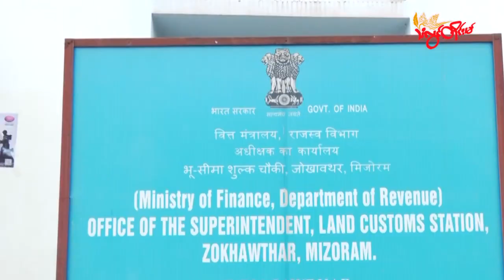TLT Tv||- မြန်မာဒုက္ခသည်ပထမအသုတ်ကို အိန္ဒိယ နေရပ်ပြန်ပို့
၂၀၂၁ ခုနှစ် စစ်အာဏာသိမ်းပြီးနောက် ခိုလှုံဖို့ဝင်ရောက်လာတဲ့ မြန်မာဒုက္ခသည်တွေထဲက ပထမဆုံးအသုတ်ကို မေ ၂ ရက်နေ့မှာ နေရပ်ပြန်လည်ပို့ဆောင်ခဲ့တယ်လို့ အိန္ဒိယအာဏာပိုင်တွေက ပြောပါတယ်။